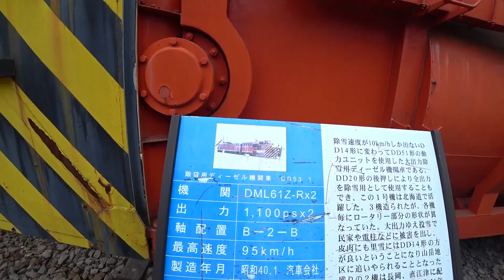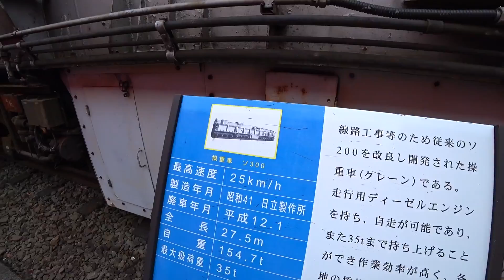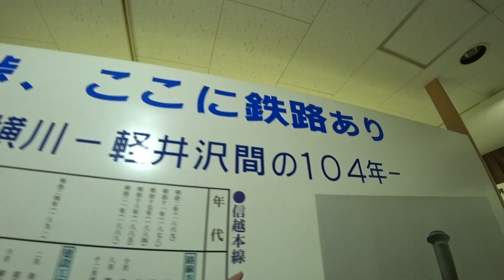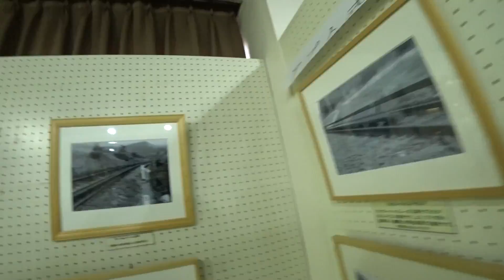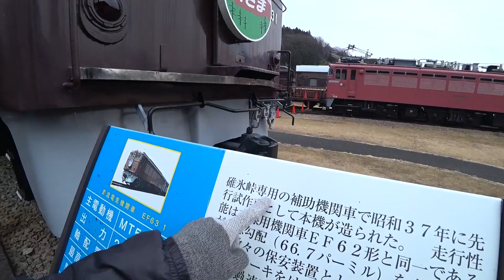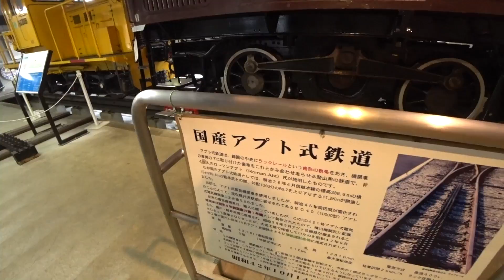碓氷峠鉄道文化むらをゆる散策 #2 / 操重車ソ300 〜 アプト式 ED42形電気機関車【SHIGEMON】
横川にある鉄道文化むらに行ってきました。
今回の動画は後編です。

▶︎関連動画
・【峠のシェルパ】重連! TOMIX EF63形電気機関車 (1次形・青色)セットを開封! / 碓氷峠 / Nゲージ 鉄道模型【SHIGEMON】

・【乗車記】SLぐんまよこかわ号に乗ってきた / D51498 蒸気機関車 / 信越本線 高崎〜横川駅【SHIGEMON】

(SHIGEMON宛)